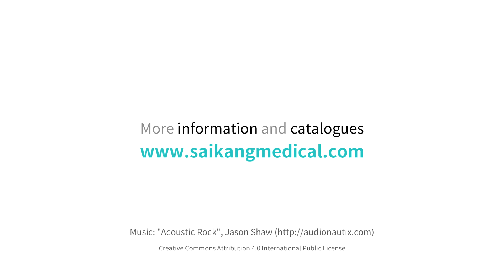SKS036 Bedside Table